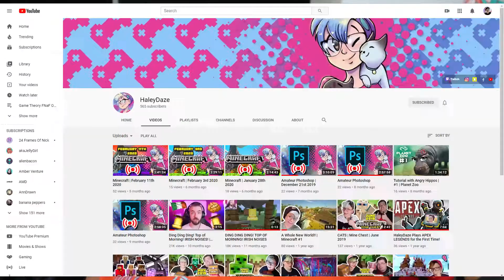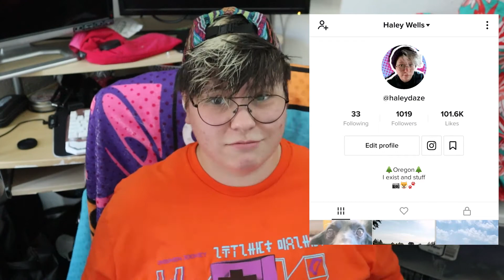How I'm Handling Current Events | UPDATE